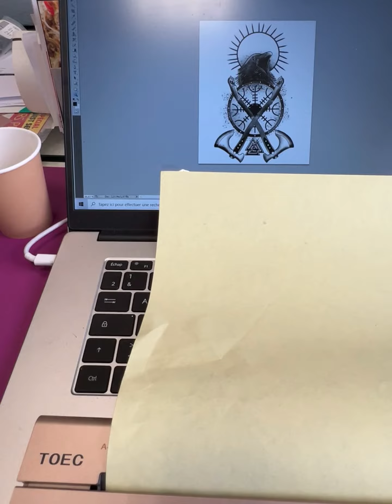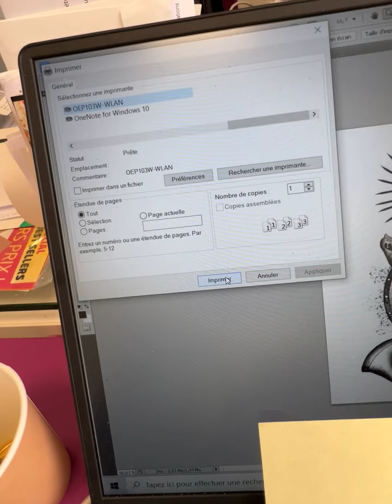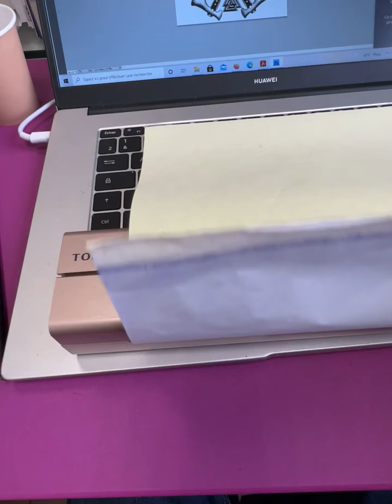Gestion des impressions de tatouage (stencil )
Dans ce tuto tattoo , je vous raconte l'histoire d'une thermocopieur qui a traversé la france alors qu'il n 'a aucun probleme . le monde en 2021 est souvent tres pratique et souvent simple , a une seule condition : ETRE FORMER ; tout va trop vite et il ne faut pas tomber du manège .